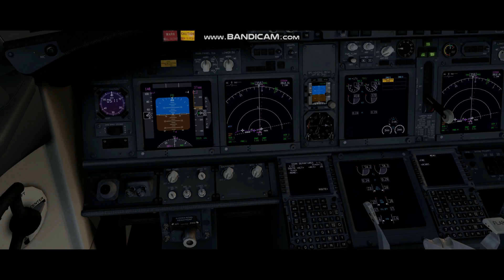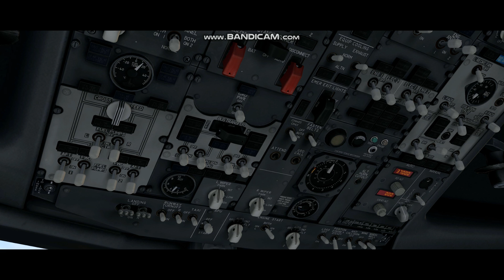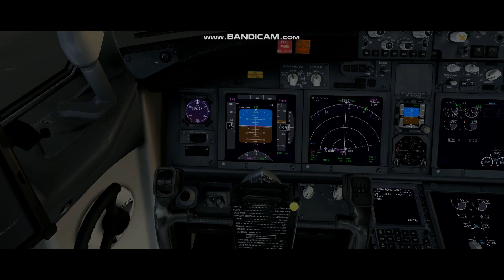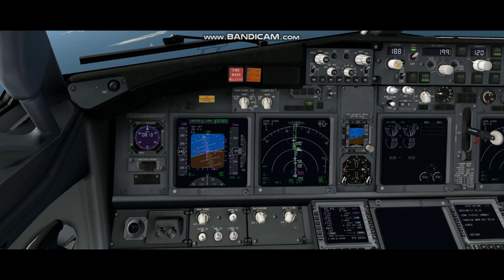FL2317 Bournemouth EGHH to Menorca LEMH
Takeoff EGHH and Approach / Landing LEMH